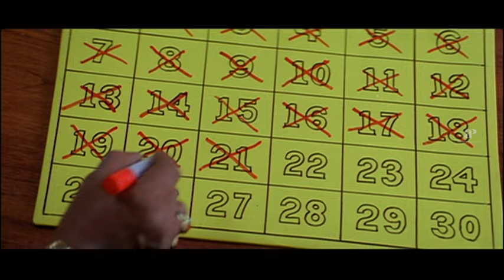Pathinonnil Vyazham Malayalam Movie | Jagathy finds that Manya's horoscope has been swapped | Mukesh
apimalayalammovies Jagathy finds that Manya's horoscope has been swapped. Pathinonnil Vyazham is a 2010 Indian Malayalam-language comedy-drama film directed by Suresh Krishnan and written by Mahesh Mitra, starring Mukesh and Manya.

Movie Credits:

Directed by: Suresh Krishnan
Written by: Mahesh Mitra
Starring: Mukesh, Manya
Cinematography: K. P. Nambiathiri
Edited by: Arun Kumar
Production company: Pooram Films